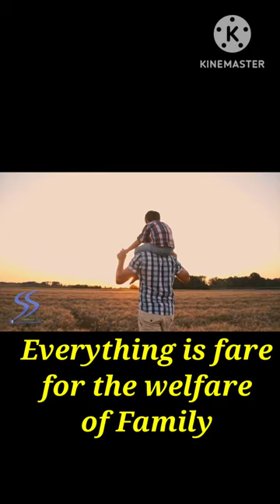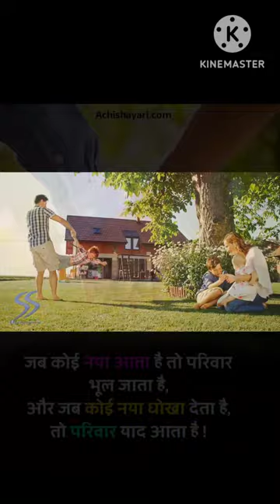परिवार को खुश रखने के सिद्धांत। 😇🥰 Important knowledge📚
परिवार को खुश रखने के सिद्धांत।
trying to keep our society happy.